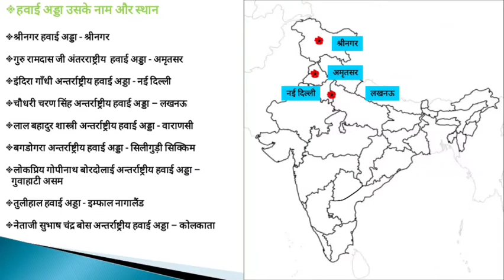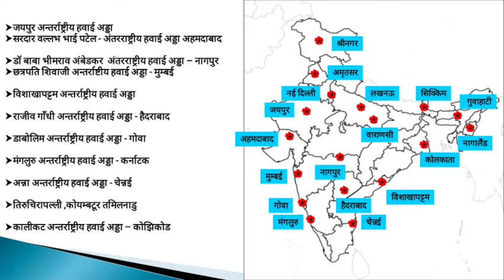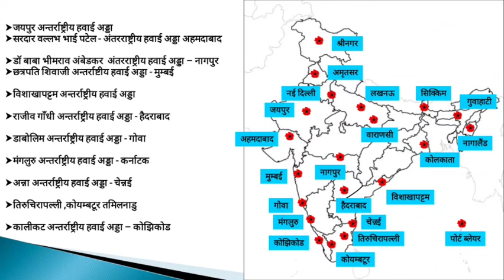भारत के प्रमुख अन्तर्राष्ट्रीय हवाई अड्डा - स्थिति और नाम MAP के माध्यम से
भारत के प्रमुख हवाई अड्डा
उनकी स्थिति
उसका नाम

Antarrashtriya hawai adda
Antarrashtriya hawai add trick
International airport
International airport in india
Bharat ke pramukh havai adde
Bharat ka hawai adda
Bharat ka hawai adde
Bharat ke hawai adde ka naam
Bharat ke antarrashtriya hawai adde
Bharat ki antarrashtriya hawai adda
Indian international airport
भारत के अंतरराष्ट्रीय हवाई अड्डे
भारत के हवाई अड्डो का नाम